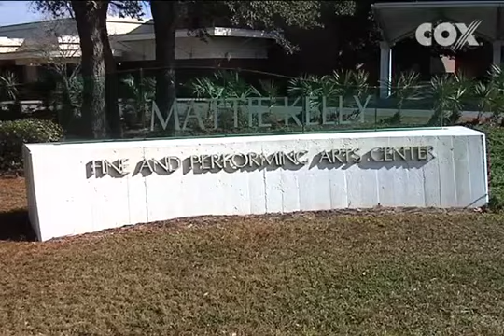YouTubeHolidayBusinessAfterHours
Lill Jennings, Niceville Valparaiso Chamber Ambassador is the first guest in the Nov. Dec. 2011 Niceville Business Forum with host Dave Morrow.